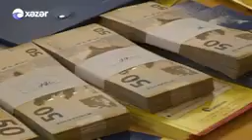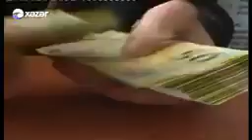Vüsal Qasımlı: “Dövlət tərəfindən dəstək göstəriləcək 4 sahə və 20 istiqamət artıq bəllidir”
“Dövlət tərəfindən dəstək göstəriləcək 4 sahə və 20 istiqamət artıq bəllidir”.

Daha ətraflı İqtisadi İslahatların Təhlili və Kommunikasiya Mərkəzinin icraçı direktoru Vüsal Qasımlının Xəzər Xəbərə müsahibəsi